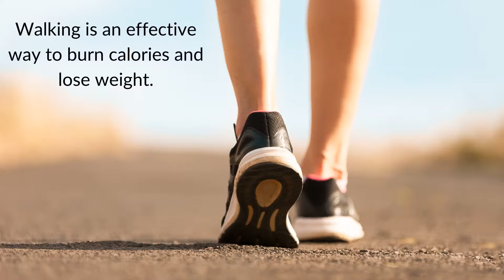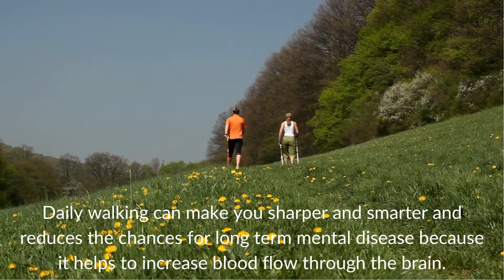Health Benefits of Walking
In the video, we have described the various health benefits of Walking which an individual must be aware of and follow the habit of walking in their daily routine. These health benefits of walking will definitely motivate you to kick start walking in your daily routine and you will see a difference in yourself after following a routine

Walking is a great way to improve or maintain your overall health. Just 30 minutes every day can increase cardiovascular fitness, strengthen bones, reduce excess body fat, and boost muscle power and endurance. It can also reduce your risk of developing conditions such as heart disease, type 2 diabetes, osteoporosis, and some cancers. Unlike some other forms of exercise, walking is free and doesn’t require any special equipment or training.

Start walking from today itself and you will see all these health benefits of walking in yourself and will live a healthy life with great motivation.

Also, like our Facebook Page & join our Telegram Channel for regular health-related updates.